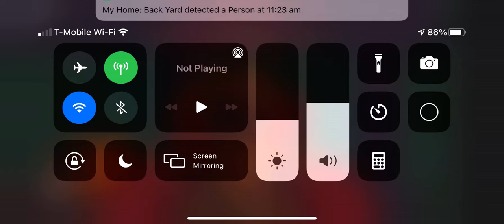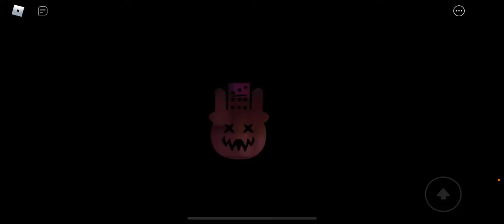Travis Clubhouse in Roblox Escape Ben house obby